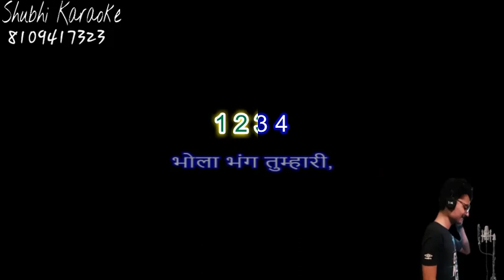bhola bhang tumhari bhajan karaoke demo filmy dhun 7 stenza